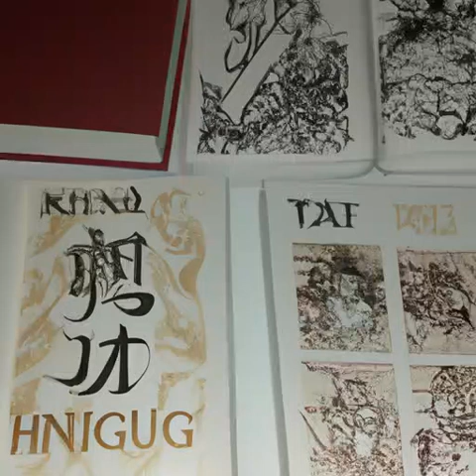第169章 增援（第一卷如坠地狱《神秘复苏》）